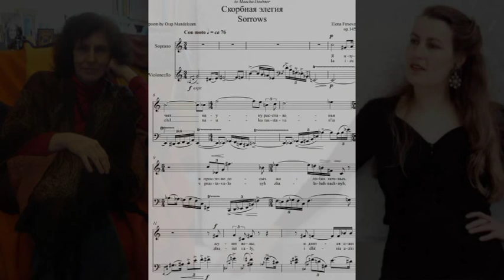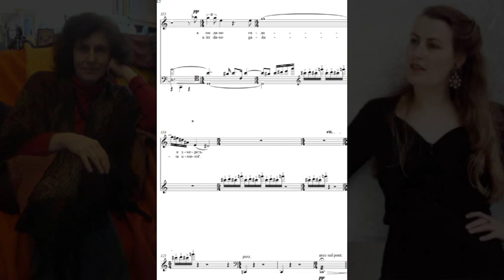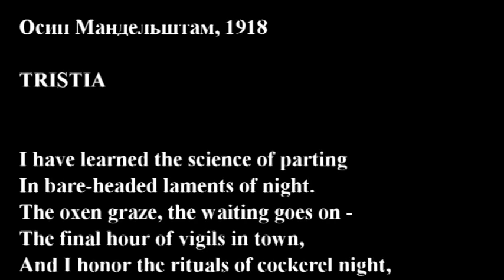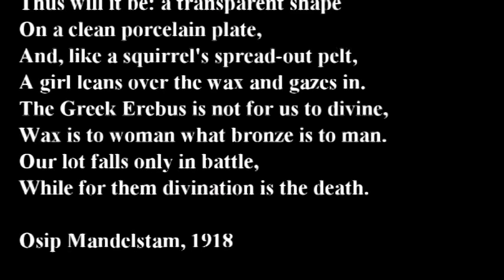Elena Firsova: Sorrows (Tristia II)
Елена Фирсова: Скорбная элегия ("Tristia II") op 145 / Elena Firsova: Sorrows ("Tristia II") op 145
31. Okt. 2015 Berlin, Jesus-Christus-Kirche(Dahlem)
Maacha Deubner (Soprano), Ehrengard v. Gemmingen (Violoncello)

TRISTIA

Я изучил науку расставанья
В простоволосых жалобах ночных.
Жуют волы, и длится ожиданье —
Последний час вигилий городских,
И чту обряд той петушиной ночи,
Когда, подняв дорожной скорби груз,
Глядели вдаль заплаканные очи
И женский плач мешался с пеньем муз.

Кто может знать при слове "расставанье"
Какая нам разлука предстоит,
Что нам сулит петушье восклицанье,
Когда огонь в акрополе горит,
И на заре какой-то новой жизни,
Когда в сенях лениво вол жует,
Зачем петух, глашатай новой жизни,
На городской стене крылами бьет?

И я люблю обыкновенье пряжи:
Снует челнок, веретено жужжит.
Смотри, навстречу, словно пух лебяжий,
Уже босая Делия летит!
О, нашей жизни скудная основа,
Куда как беден радости язык!
Все было встарь, все повторится снова,
И сладок нам лишь узнаванья миг.

Да будет так: прозрачная фигурка
На чистом блюде глиняном лежит,
Как беличья распластанная шкурка,
Склонясь над воском, девушка глядит.
Не нам гадать о греческом Эребе,
Для женщин воск, что для мужчины медь.
Нам только в битвах выпадает жребий,
А им дано гадая умереть.

Осип Мандельштам, 1918

TRISTIA

I have learned the science of parting
In bare-headed laments of night.
The oxen graze, the waiting goes on -
The final hour of vigils in town,
And I honor the rituals of cockerel night,
When, bearing the weight of a journey endured,
Tear-stained eyes gazed into the void
And a woman's cry mixed with singing of the muse.

Who can know, with the word 'farewell',
What kind of separation awaits?
What promise for us in the cockerel's cry,
When fire in the acropolis burns,
And at the dawn of some new life,
When the ox chews lazily in its stall,
Why does the cockerel, herald of new life,
Beat its wings upon the city wall?

And I love the habits of weaving:
The shuttle twists, the spindle hums.
Look, like swan's down,
Barefooted Delia already runs forth!
O, meagre foundation of our life,
How pitiful the language of joy!
All happened long ago, all will happen again,
Only recognition of the moment is sweet.

Thus will it be: a transparent shape
On a clean porcelain plate,
And, like a squirrel's spread-out pelt,
A girl leans over the wax and gazes in.
The Greek Erebus is not for us to divine,
Wax is to woman what bronze is to man.
Our lot falls only in battle,
While for them divination is the death.

Osip Mandelstam, 1918